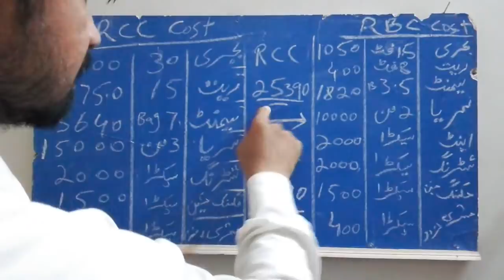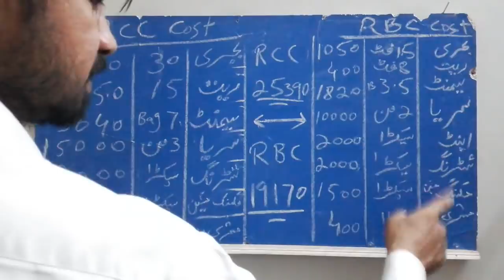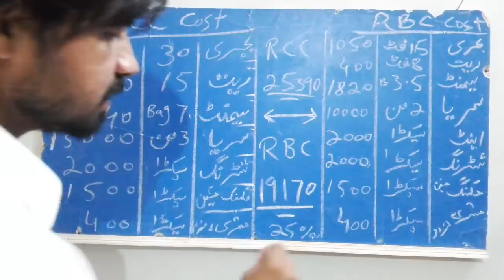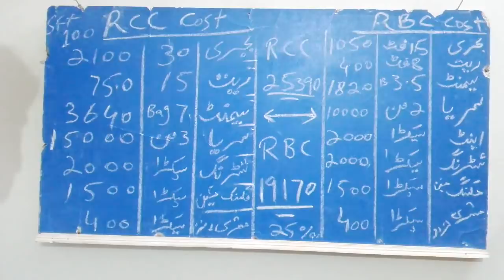rcc slab cost vs rbc cost cost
RCC slab cost  VS  RBC slab cost
i am a professionally mistry and makes videos about construction info for you .